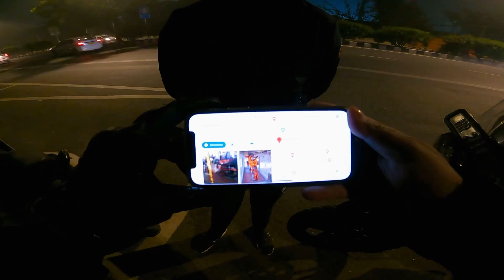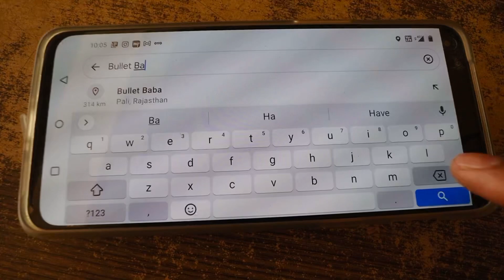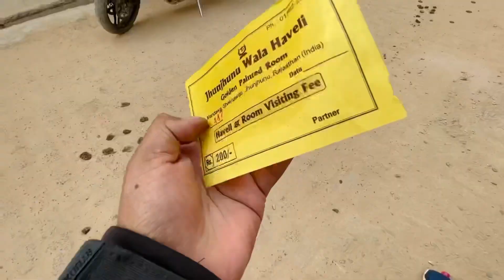Nakli PAKISTAN in INDIA 🇵🇰 Indian odyssey Starts EP. 1 - Mandawa Story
A dream ride Indian odessey starts. It’s episode one and what a day it was. Twist in the tale and I visited the village Mandawa Rajasthan where Bollywood made fake Pakistan for the Bajrangi bhaijaan movie.